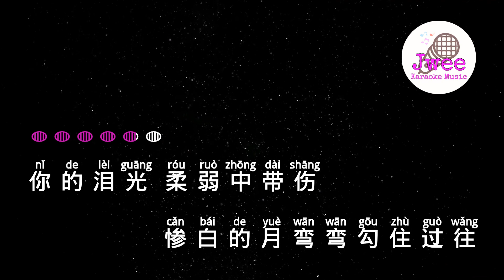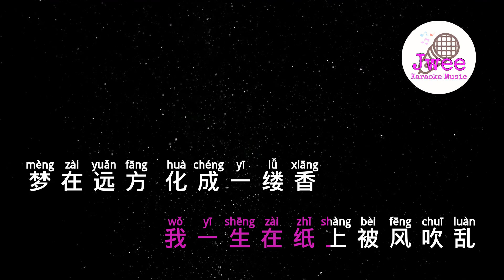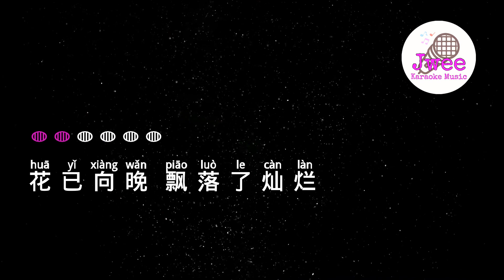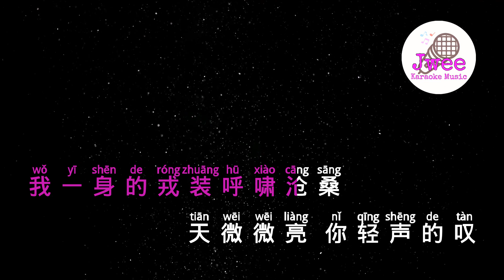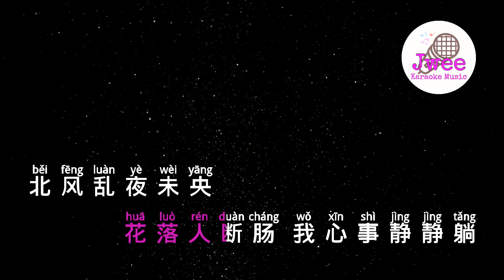周杰伦 菊花台 Pinyin Karaoke 拼音卡拉OK伴奏 KTV with Pinyin Lyrics